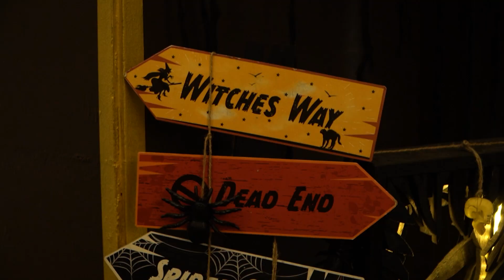HORRORANT FILM FESTIVAL 2023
Για 11 μέρες, οι ΝΥΧΤΕΣ ΤΡΟΜΟΥ έρχονται στον κινηματογράφο ΕΛΙΖΕ

Το μεγαλύτερο κινηματογραφικό φεστιβάλ Φαντασίας και Τρόμου στην Ελλάδα σας περιμένει. 64 ταινίες απ’ όλο τον κόσμο, αφιέρωμα στον θρυλικό Luigi Cozzi, στο κορεάτικο σινεμά και στο exploitation.